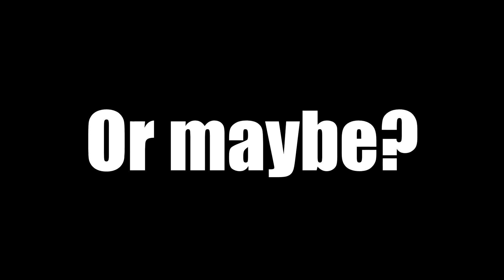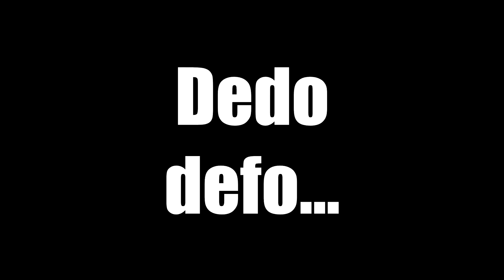COSAS IMPOSIBLES CHALLENGE | by Yousander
Muy Buenas amigos y amigas como estan? en esta ocasión les traigo el Cosas imposibles challenge, espero que les guste mucho este challenge divertido e imposible xD

Nos vemos en la próxima!! :D